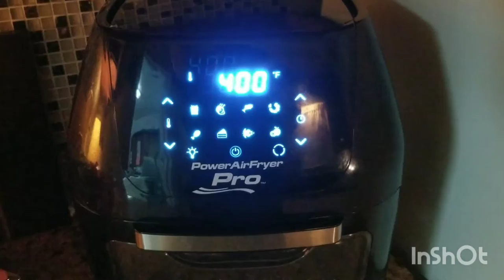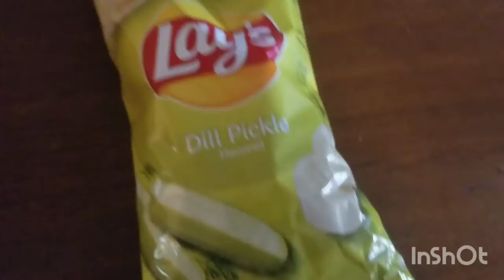3 A.M. with levi garcia